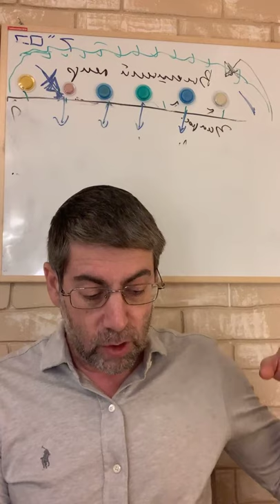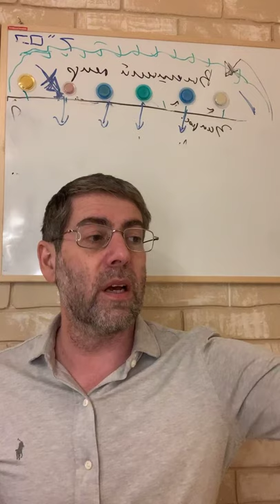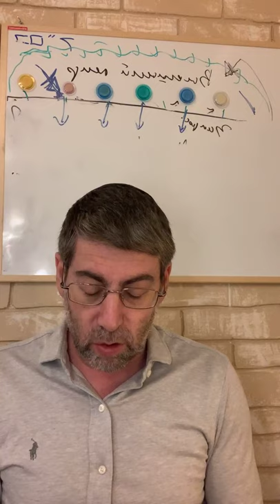Береги свою речь. Уроки с Ицхаком Пинтосевичем по книге Хафец Хаима "Шмират аЛашон" | День 5